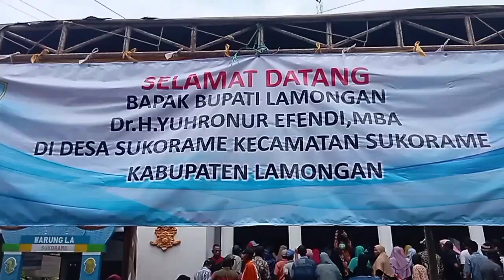Siswa SDN 1 Sukorame Sambut Bupati Lamongan !! Reog Jaranan Hibur Warga